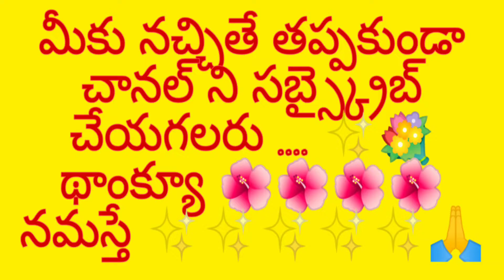fish tail Braid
most popular telugu serial Karthhikadipam little heroin Souraya hairstyle

fish tail Braid hairstyle looking sooo beautiful for children & women's & marriage

Indian Braid & party modern hair style..

Hello Friends - I am KALYANI
Welcome to the channel "KALYANI WOMENS TV"

Like -- Share -- Comment your suggestions to keep us motivated for to serve you better.